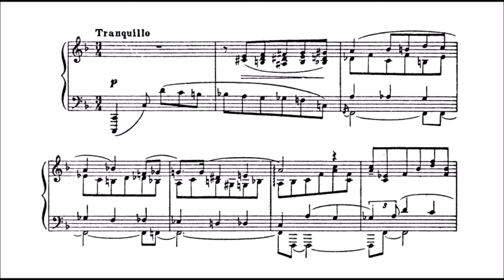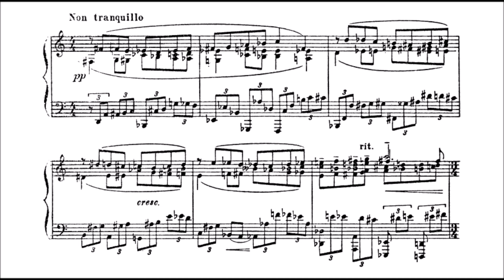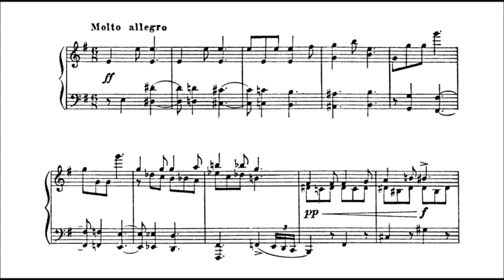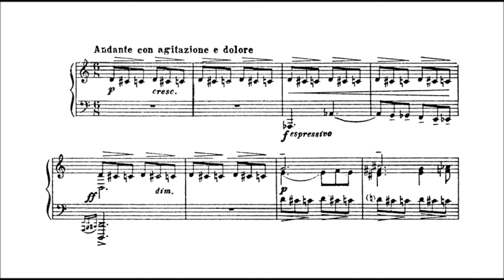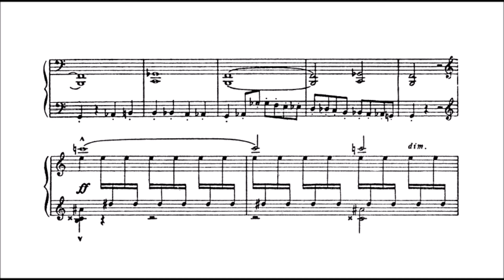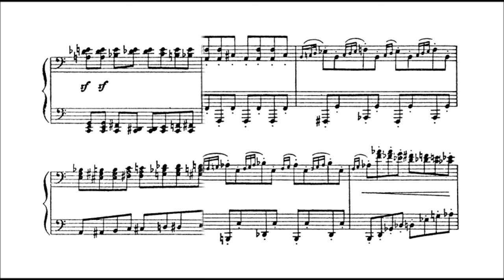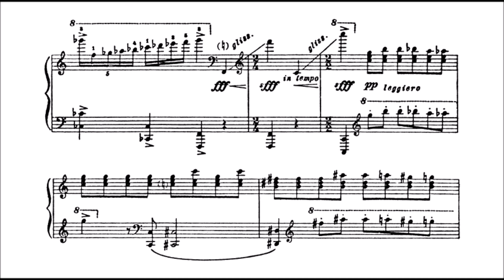Sergei Prokofiev - 4 Pieces Op. 4 (audio + sheet music)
Prokofiev was not only interested in making a name for himself as a composer in the earliest years of his career, but he also wanted to impress audiences with his considerable keyboard skills. Thus, it is not surprising that his first four opus numbers were attached to difficult solo piano works. Actually, this Op. 4 set dates to 1908 and was written shortly after the Op. 1 First Sonata, making it among the earliest works whose publication was sanctioned by Prokofiev.

No. 1, "Reminiscences," is a melancholy piece of some appeal, marked Tranquilo. While this contains echoes of Scriabin, the ensuing "Elan" (Molto Allegro) is pure Prokofiev -- early, sassy Prokofiev. "Despair" is the longest piece here and perhaps the greatest in depth. Marked Andante con agitazione e dolore, its gloom reminds one of a thick fog of depression in a pre-Prozac world. Without doubt, one of his most famous piano compositions is No. 4 here, the "Suggestion diabolique," a wild, spooky display piece that, in performance, manages to please both eye and ear. Marked Prestissimo fantastico, its theme is short, sneaking about mostly in a downward patter and threatening mayhem as it grows louder and more frenzied. The writing is brilliant throughout and nowhere more spectacular than at the climax where the left hand takes up the theme while the right splashes notes in every direction. Two glissandos clear the air for the subdued close. In sum, these four pieces are generally of high quality and are among the composer's more inventive early piano works.